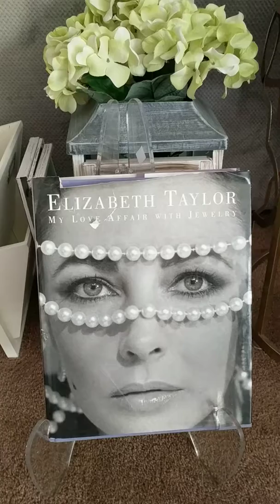Pottery Barn pillows from the Goodwill and Elizabeth Taylor book from the Goodwill